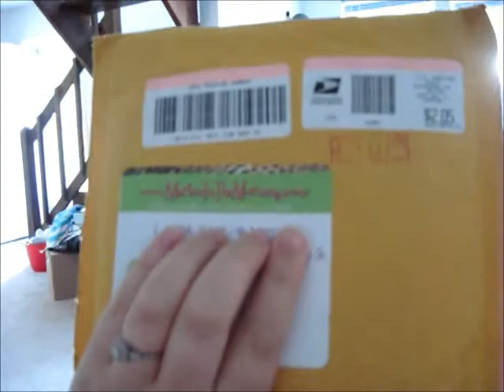Day 2 No Power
Staying cool and looking gross!  I also won a CD from my favourite radio station Martini in the Morning!  Power also came back that night.  We were so lucky to be out for only a couple of days.  In the last storm it lasted more than a week.